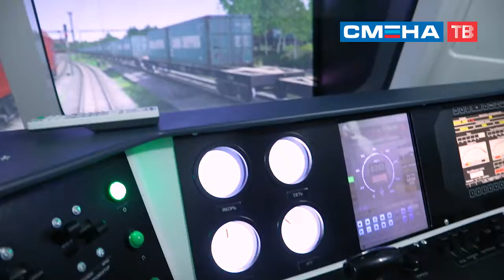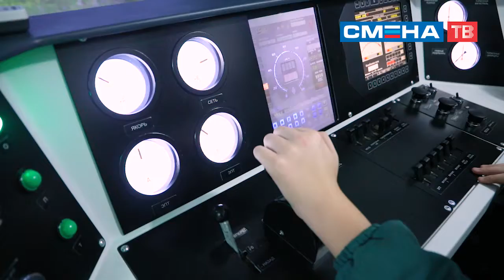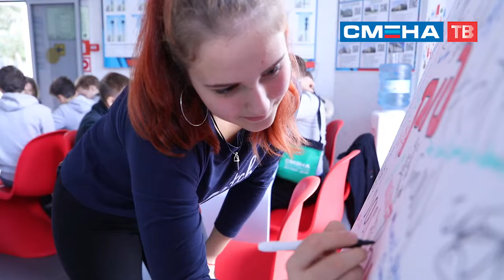Итоговое занятие на компетенции «Управление железнодорожным транспортом» в ВДЦ «Смена»